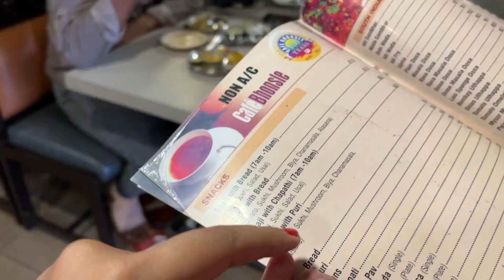Chalo Dekhe GOA🏖️ Mein VadaPav Ka systumm | GOA Food Series- 5 | GOA Food Review